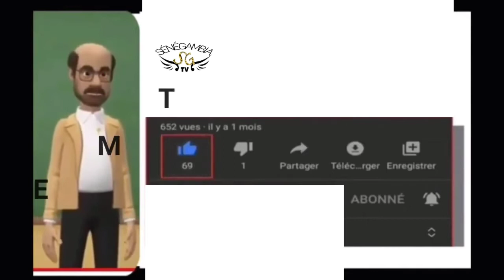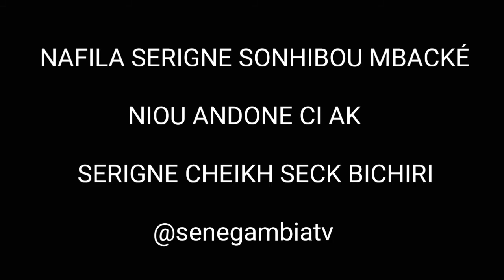Khar len Nafila Serigne Souhaibou Mbacké : ci 30 jour koor gui yeup par Serigne Cheikh Seck bichi